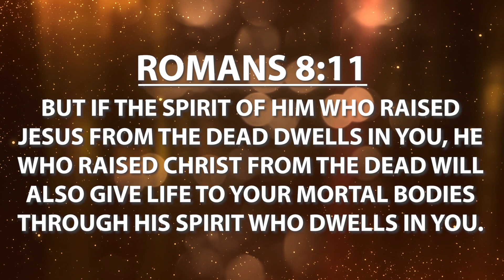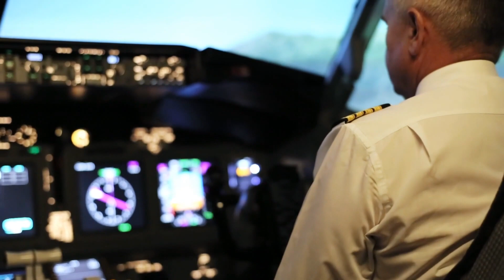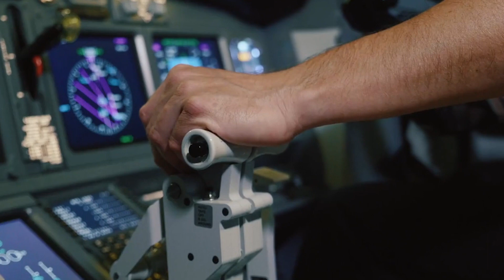Daily Devotional | An Unseen Reality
Message: An Unseen Reality
Scripture: Romans 8:11
Speaker: Pastor Johnson
Pastor Johnson's Instagram: @pastorjajohnson

1. YouTube.com/c/EasternStarChurch
2. Facebook.com/EasternStarChurchIN
3. Instagram: @easternstarchurch
4. Twitter: @easternstarindy

Enjoy Our Eastern Star Church Podcast on Spotify, iTunes and Google Play Support our ministry.

Sow into Good Soil!
2. Text-to-Give at (45777 and Enter ESC)
3. Mail a check to: Eastern Star Church 5750 E 30th Street Indianapolis, IN 46218